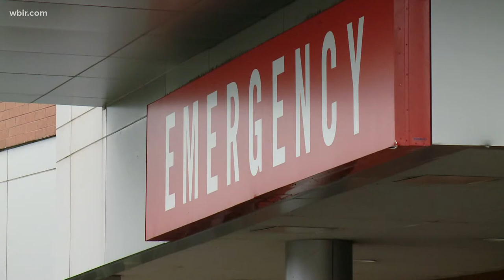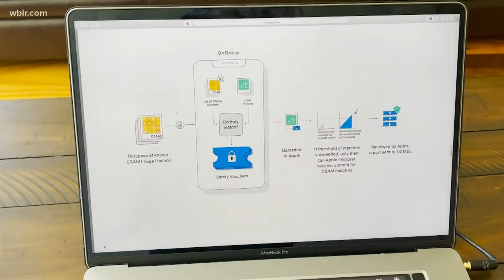'Groundbreaking' new program aims to cut ER waits and ambulance expenses in Knox County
The new pilot program will take effect Aug. 12. Mayor Kincannon called it "the biggest breakthrough in ambulance service in 50 years."